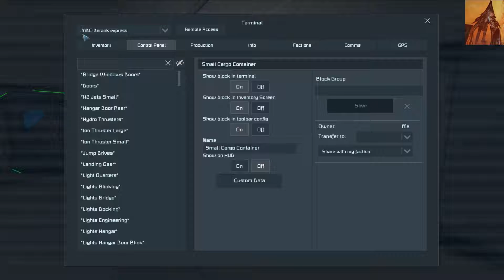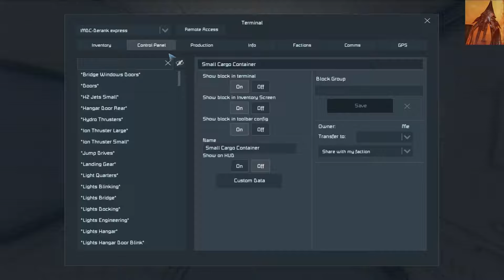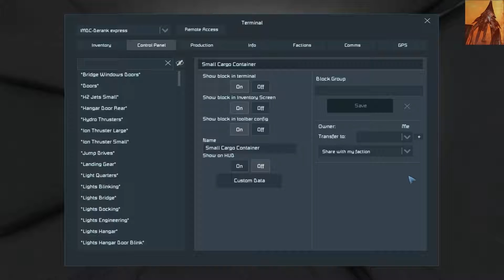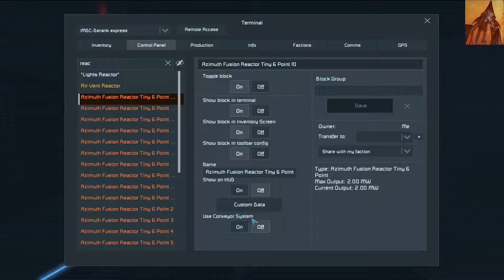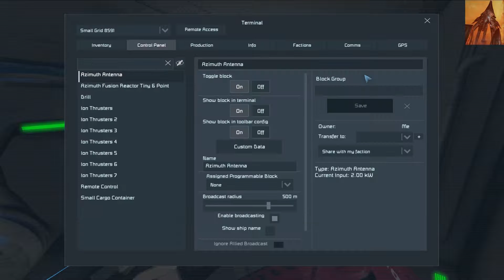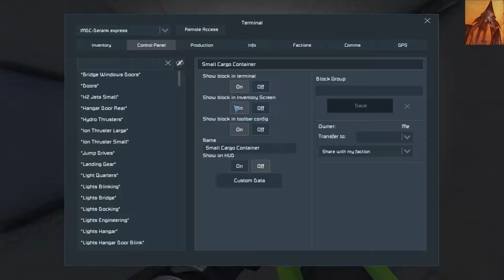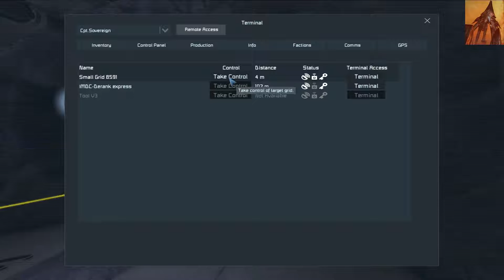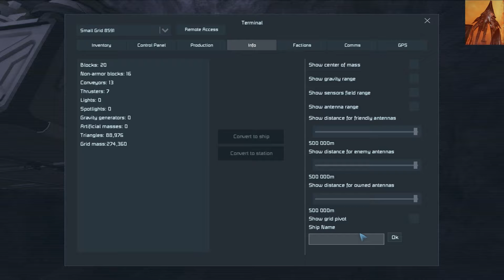Space Engineers "saját kihivás"-SpaceSzombat-EP16( Fúrunk vaze!!!)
Vajon megy e a túlélés egy aszteroida mezőben ahol csak sziklák vannak és majdnem semmi egyéb,vagy mégis...

A hajóm/my ship
IMDC Atlas-class Light Frigate Mk. 3
red ship már rég le van bontva.
(Gondolom mindenki letolja,hogy megint elkéstem a résszel)